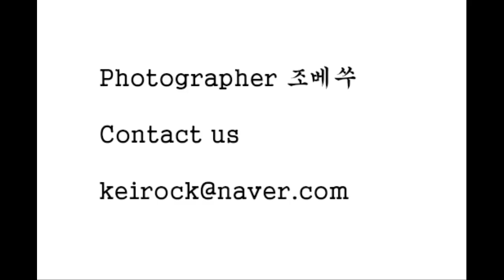2010년 1월 어느날 홍제동에서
춥긴 추운 날 홍제동 개미마을

아직 남아 있는 예전 서울의 모습이

과연 지금도 남아 있을까

아직도 큰 솥에서 쪄 내는 찐빵과

노점에서 파는 소쿠리를

볼 수 있는 것일까

춥지만 즐거웠던 홍제동에서의 추억

Cold cold day Hongje-dong ant village

The shape of old Seoul that still remains

Will it still remain

Still steamed in a big pot

A colander from a stall

Can I see it?

Memories in Hongje-dong that were cold but fun